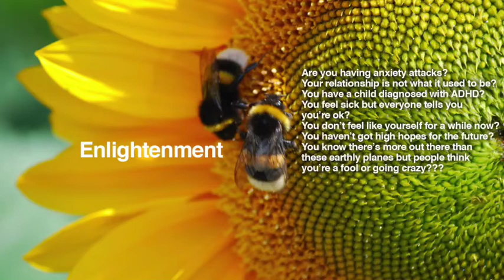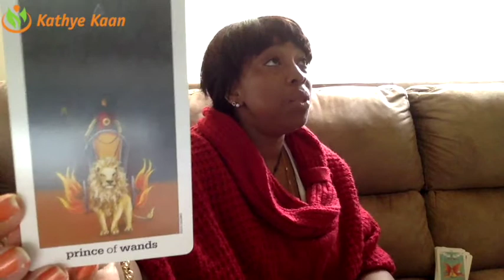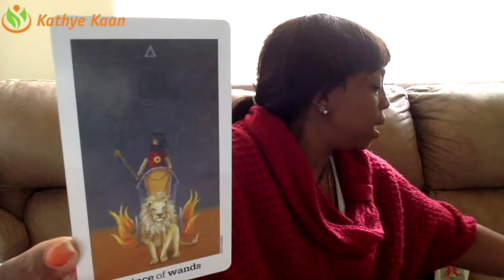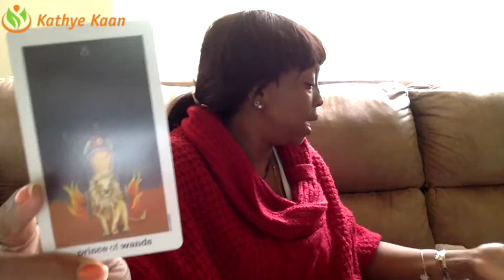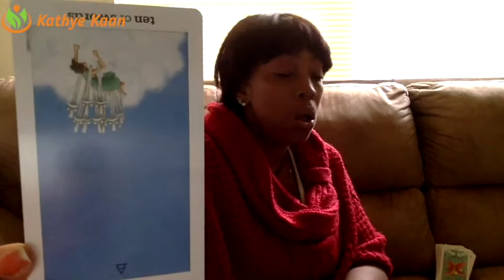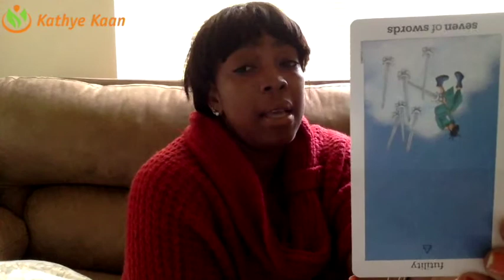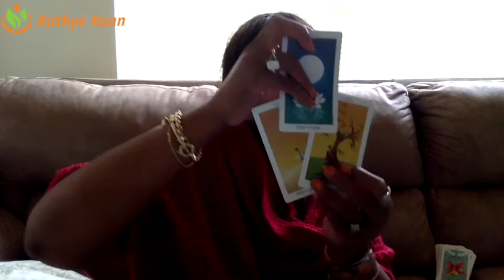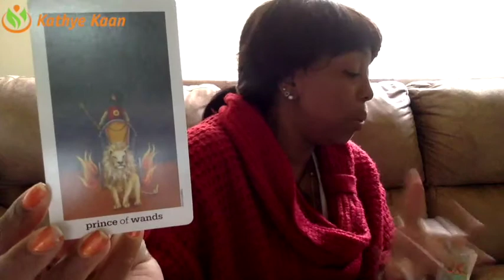Aries Weekly Reading Psychic Tarot Horoscope | Week 18 | MAY 01 - 07